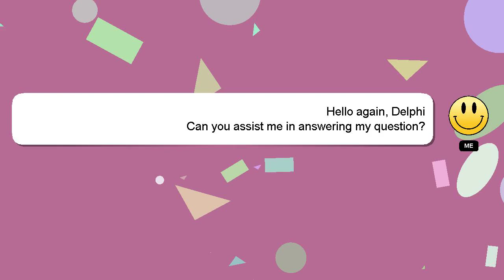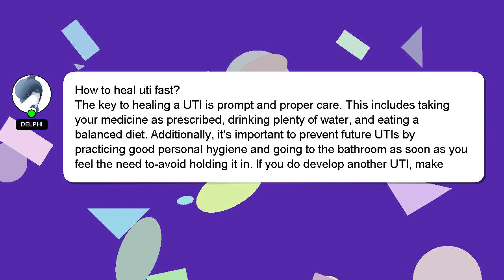How to heal uti fast?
Here's a brief description of who I am, Salutations, my name is Delphi. Allow me to provide support in answering your questions. - How to heal uti fast?

If you have more specific query you can comment or chat with me  and let me know your queries. Your answer will be recognized and valued, and I will 'heart' it to show my appreciation.

*2 What we are experimenting :*